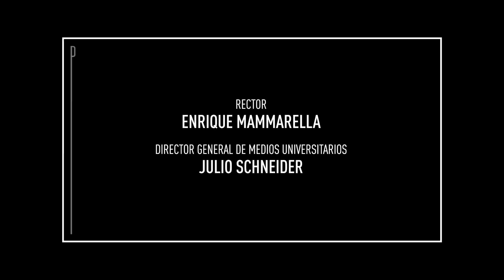Perfiles de Época. Jorge Coghlan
Jorge Coghlan es astrónomo vocacional y docente. Fundó y preside el Observatorio Astronómico y Museo del Espacio CODE.

Charla con Guillermo Tepper sobre cómo la astronomía estuvo presente en su vida y sobre el presente y futuro del CODE.

Perfiles de época se emite todos los lunes a las 21 por la pantalla de Litus.